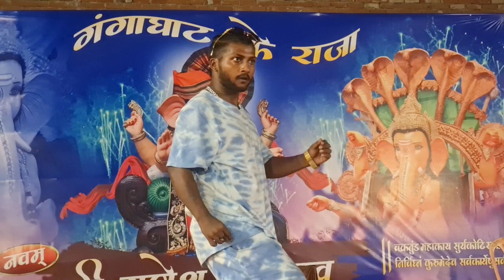sooryavanshi theme song/dance showcase Mohit Rathore(Kanpur Shuklaganj Ganpati best dancer judgement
dance showcase sooryavanshi theme song/dance showcase Mohit Rathore(Kanpur Shuklaganj Ganpati best dancer judgement